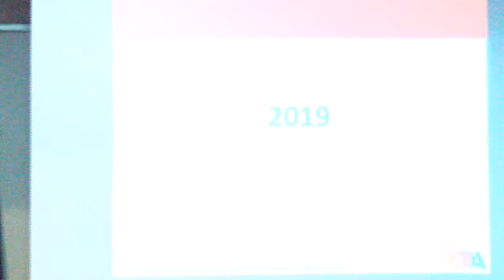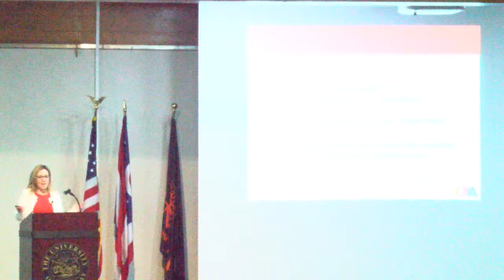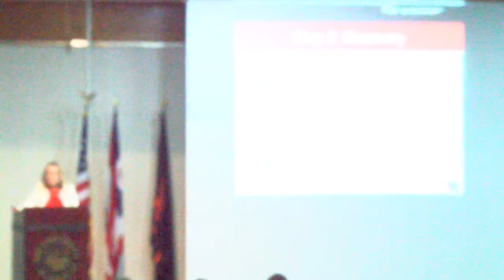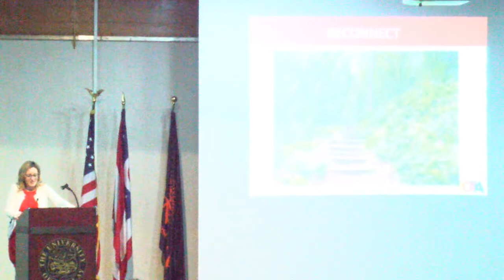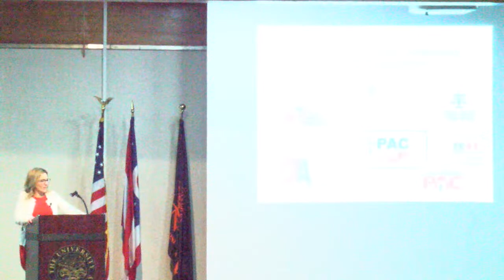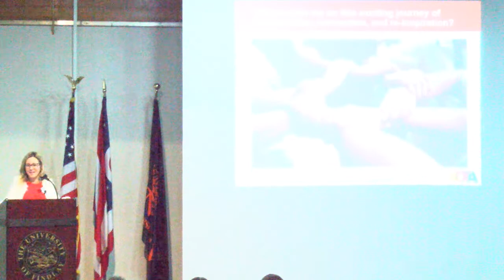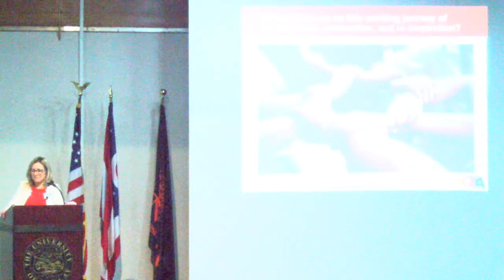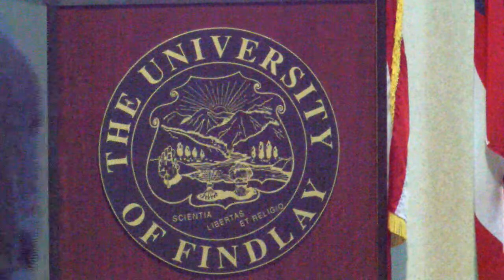​​19th Annual Evening with a Leader in Occupational Therapy: "We Are OT"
Thursday, January 26 & Friday, January 27, 2023
Alumni Memorial Union, 1001 N. Cory Street​​

Featuring Alyson Stover, MOT, JD, OTR/L, BCP

Thursday - 6:30 - 8:30 p.m.
Right Here, Right Now: Using Community Needs, Urgency, and Action Research to Build Innovative Occupational Therapy Programs

Friday ​- 9:15 - 11:15 a.m.​
We are OT: Realizing our Past, to Propel our Present, and Empower our Future​​

Alyson Stover MOT, JD, OTR/L, BCP is an associate professor in the Department of Occupational Therapy at the University of Pittsburgh. She obtained her Juris Doctorate in law with a post-graduate certificate in health law from the University of Pittsburgh. Her areas of practice expertise include pediatrics, trauma-informed occupational therapy, and holistic approaches to substance use disorder.  Additionally, Dr. Stover is one of only 20 individuals in Pennsylvania holding AOTA Board Certification in Pediatrics. She owns a private outpatient pediatric practice north of Pittsburgh and co-founded a non-profit organization that uses occupation to address community, societal and population needs. She has served as PI and Co-PI on various nationally and state-funded research projects involving SBIRT-Plus development and training, trauma-informed occupational therapy for the intervention of children who have experienced sexual trauma, and the use of occupational therapy in the treatment of substance misuse. Dr. Stover's interests include using occupational therapy as a powerful driving force for larger health care change, advancing occupational therapy’s national and global relevance, and occupational therapy’s role as a leader in policy development and implementation. Her clinical passion is in access to care for underserved and underrepresented populations. Dr. Stover commenced her position as President of the American Occupational Therapy Association (AOTA) on July 1, 2022.